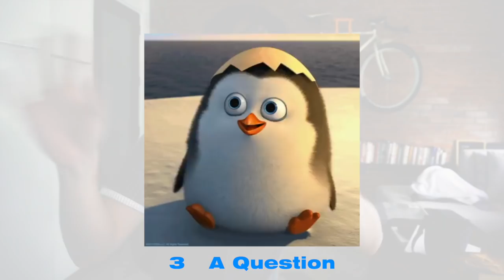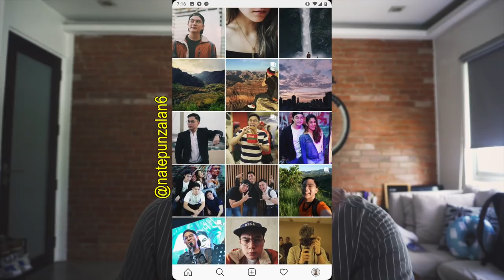SOCIAL MEDIA IS FAKE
FINSTAs are the new jam, and "main" IG accounts are becoming faker and faker..

Hope you guys enjoy this rant! Kinda lost the momentum when it comes to making videos so this may seem a little sloppy BUT HEY I'M BACK AMIRITE?? Lastly, remember that these are my OPINIONS and are open to constructive criticism but not outright bashing! Let's keep the discussion clean and in good faith 🤗

FAQ:
Camera: Sony a6300 (sometimes Google Pixel 2)
Microphone: Rode VideoMicro
Editing Software: Final Cut Pro X